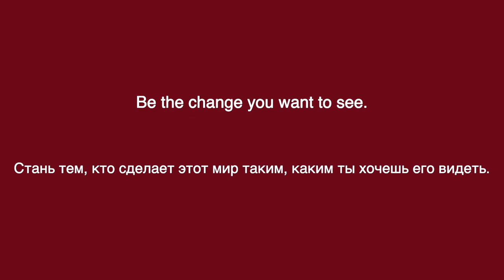Overland Azerbaijan, On the hunt for Wildlife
While Overlanding in Azerbaijan I finally have time to look for some wildlife.
A big part of my plan while traveling was not to just see the world, but also the animals that live in it, from the great to the small.